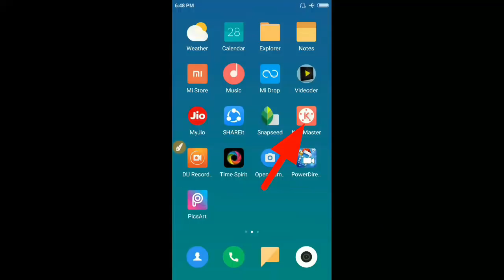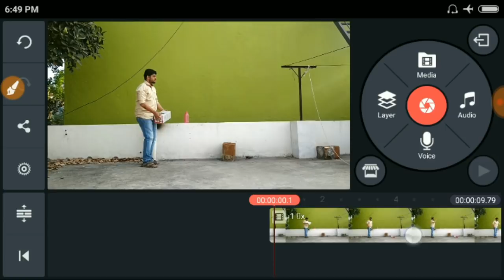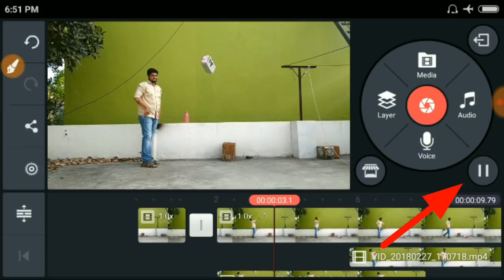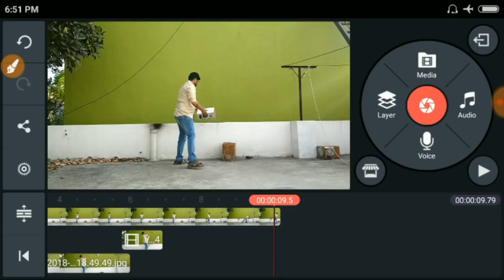how to make freeze effect video editing in kannada using mobile| film editing | kinemaster tutorial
In this video i will show how to make popular video effect freeze effect in kannada language using your  mobile using kinemaster application. This effect is used in many movies.